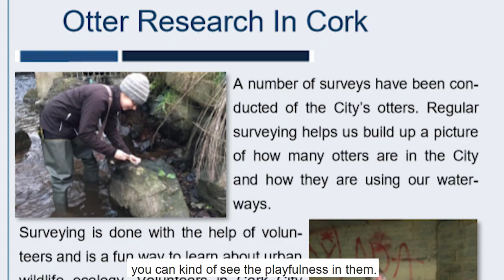Cork Nature Network – Otter Walk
The Otter walk will educate the Cork City public about the otters that live in the river Lee and its tributaries of Cork City. It will encourage residents and visitors of Cork City to spend time outside walking along the River Lee and learning about wildlife. This will be an educational activity that families can partake in at no cost and will make use of existing pathways and sidewalks. The Otter Walk will bring visitors along a stretch of the river that is populated by many cafes and pubs.
We would hope that visitors will stop along the route for breaks at local businesses thus benefiting the local economy. We also aim to host guided walks along the Otter Route.